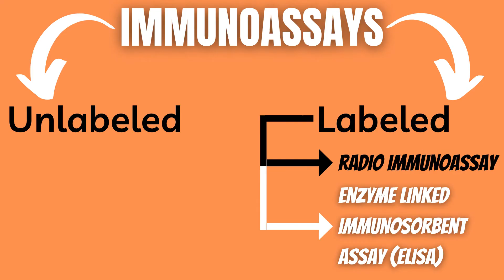4 Types of ELISA (Direct, Indirect, Sandwich, Competitive)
Immunoassays all utilize the bond between an antibody and its specific antigen for them to work.

The two main categories of immunoassays are unlabeled and labeled. Labeled immunoassays consist of radio immunoassays and the much more frequently used Enzyme-linked immunosorbent assay or ELISA which we will look at today.

There are four different types of ELISA, direct, indirect, sandwich and competitive ELISA. In direct ELISA the target antigen has been bound to the floor of the micro well plate. Then primary monoclonal antibodies specific to the target antigens bind to them. Moreover, these antibodies have been labeled with an enzyme which can interact with a substrate to produce a measurable signal.

Indirect ELISA works in the exact same manner but here an additional secondary antibody binds to the primary antibody. This secondary antibody that has been outfitted with a label which produces a signal in the same manner as in the previous case.

In a sandwich ELISA, a so-called capture-antibody has been bound to the floor of the well. Then when the sample is added, the target analyte binds to the capture antibody. Then another antibody,  also specific to the target analyte binds to it, forming a sort of sandwich structure. This second antibody has been labeled and can thus produce a signal.

Finally competitive ELISA works slightly different. Here, the antigen is first mixed with an excess of antibodies specific to it. These then react and form an antigen-antibody complex. Then the mixture is added to a micro-well plate containing antigens specific to the antibodies in the mixture. The result is that only unbound antibodies can bind to these antigens. Labeled secondary antibodies then bind to these primary antibodies and produce an inverse signal, meaning that the more signal we get the less antigens were present in out initial mixture of antigens and antibodies.